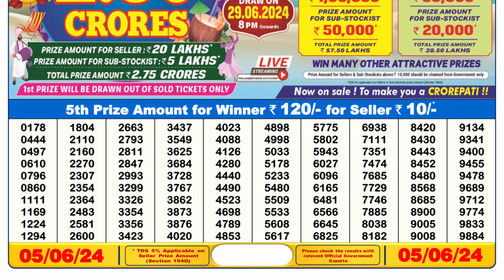🔴 Lottery Sambad Live 06:00pm 05/06/24 Day Nagaland State Dear Lottery Result Pdf Download